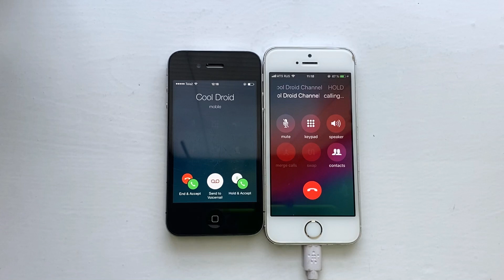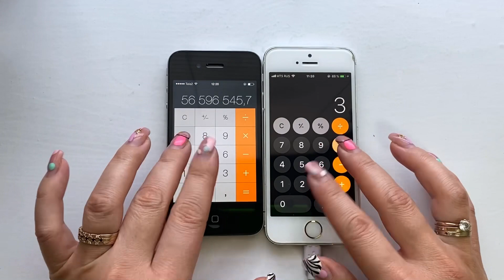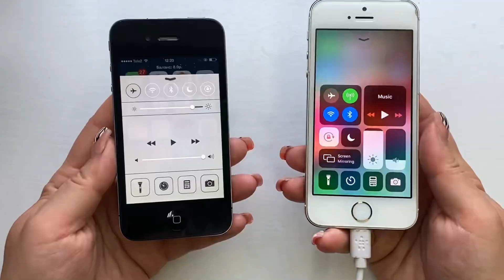IPhone 4S vs IPhone 5S / Conference calls / incoming & outgoing calls & Boot animation